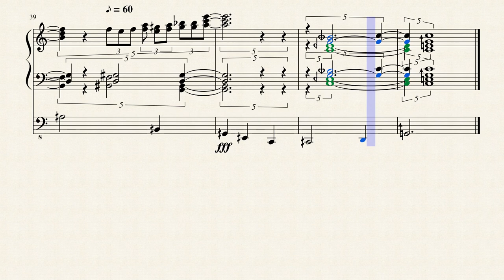Passacaglia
This Passacaglia has manuals and pedals that only have note attacks together at one point - see if you can find it!